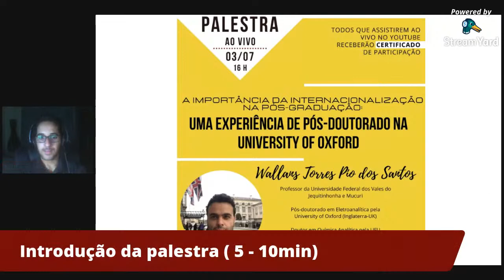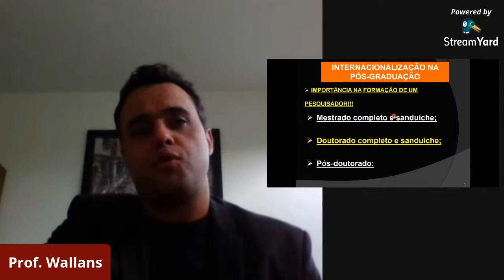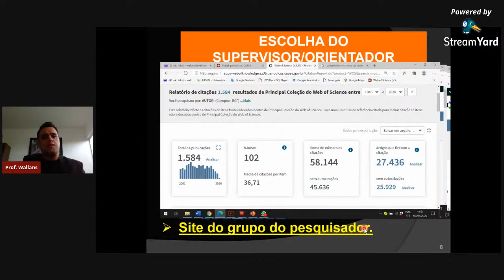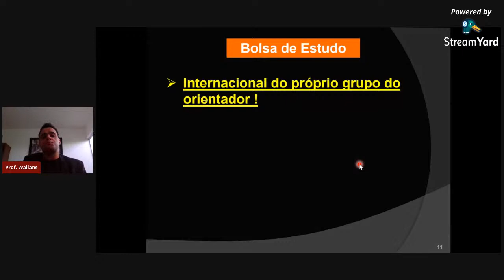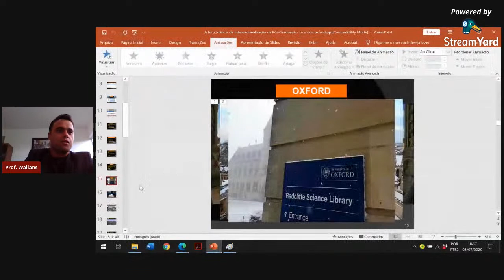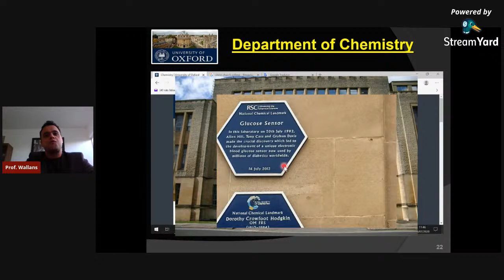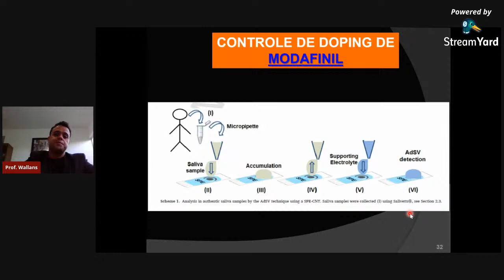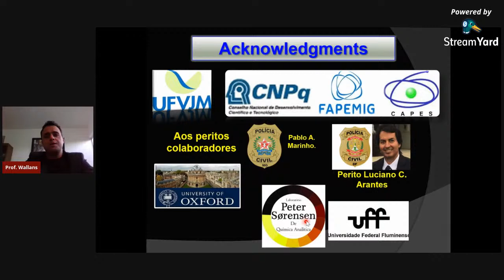Uma experiência de Pós-Doutorado na University of Oxford.